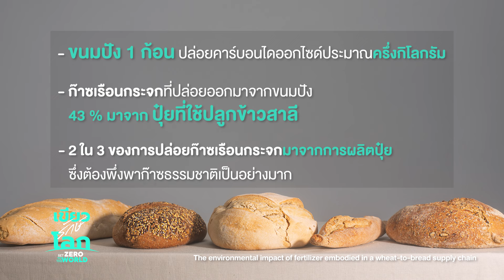เบื้องหลังกระทงขนมปัง ทำไมถึงห้ามใช้ในวันลอยกระทง ? | เขียวรักษ์โลก | EP.42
เบื้องหลังความจริง ที่ทำให้ 'กระทงขนมปัง' กลายเป็นสิ่งต้องห้ามในวันลอยกระทง ทั้งที่หลายคนคิดว่าเป็นทางเลือกที่ดี เพราะย่อยสลายได้และให้อาหารปลา

Video editor : Na Jeong